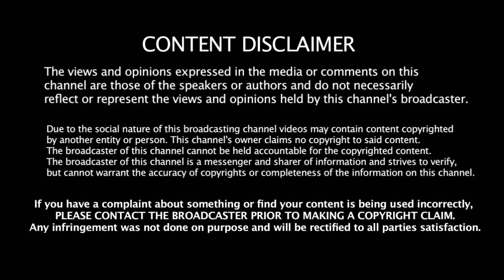சற்று முன் வெளியான தோனியின் ஓய்வு குறித்த அறிவிப்பு அதிர்ச்சியில் இந்திய ரசிகர்கள்